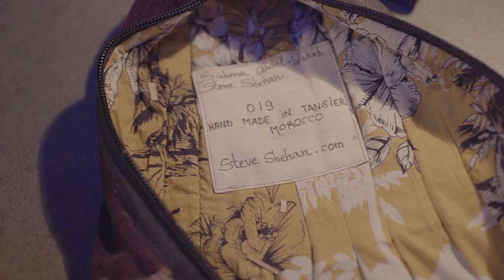Berber Brushes / Balais Berbères - by Steve Shehan - Click on CC for English caption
Many of you who saw Steve play in concerts or videos ask about the brushes he uses. Where do they come from ? Is it possible to buy some ? and so on...